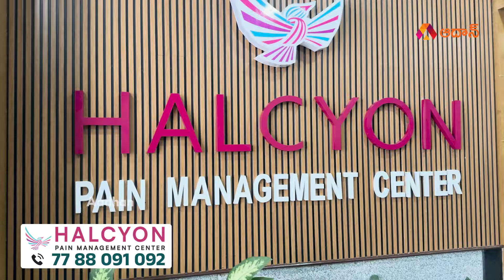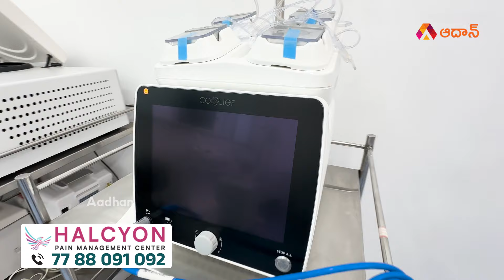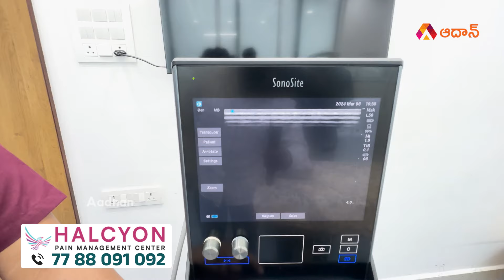సర్జరీ లేకుండా మోకాళ్ళ నొప్పులకు చికిత్స | Halcyon Pain Management Center | Body Pain Relief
Watch here for సర్జరీ లేకుండా మోకాళ్ళ నొప్పులకు చికిత్స... Halcyon Pain Management Center.

Halcyon Pain Management Center has the Best pain specialist in Hyderabad. Halcyon Pain Management Centre is the best place to go for non-surgical pain treatments for Knee pain. Halcyon offers advanced non surgical treatments for knee pain, back pain, neck pain, sciatica, spondylitis, plantar fascitis, neuralgias etc.. Call or book an appointment with Halcyon Pain Management Centre today to get started on your path to less pain!

Halcyon Pain Management Centre
Kukatpally Y Junction, Above Max Showroom, 4th  Floor , Metro Pillar No A867, Hyderabad